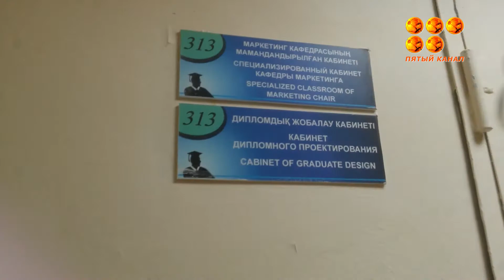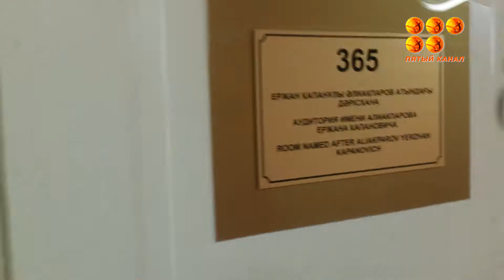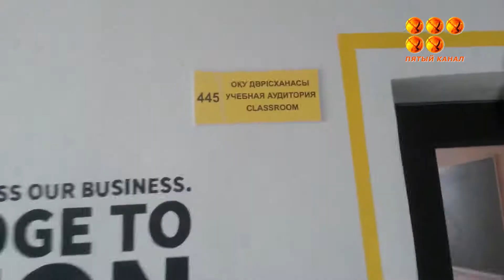Ұстаздар мен студенттерсіз жазғы сессия